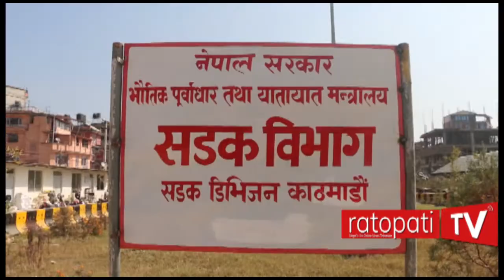सडकमा ज्यानमारा भ्वाङ : कसले टेर्ने प्रधानमन्त्री कार्यालयको निर्देशन ?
Pot Hole in Roads of Kathmandu!!